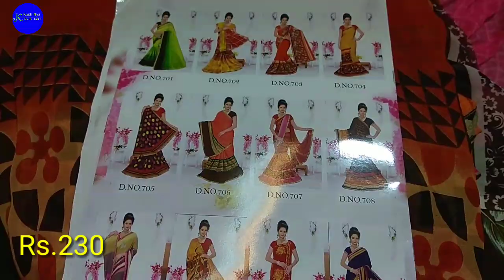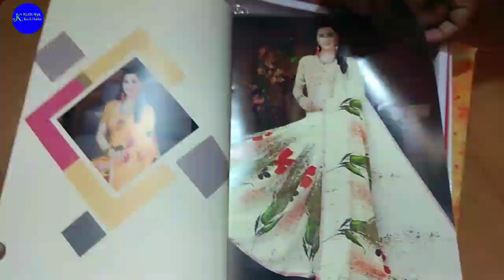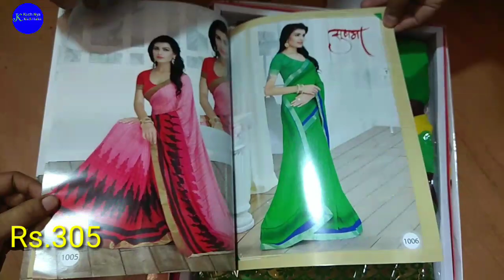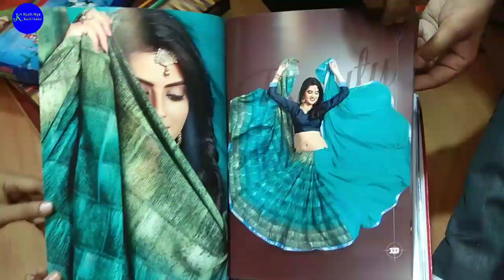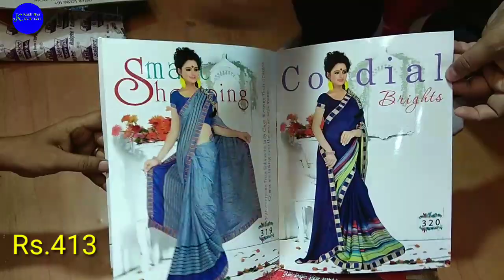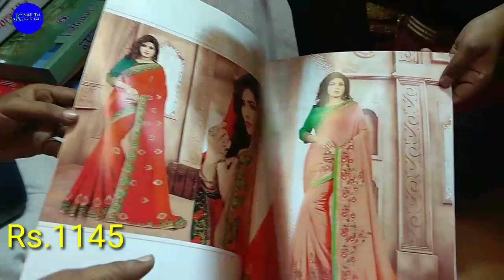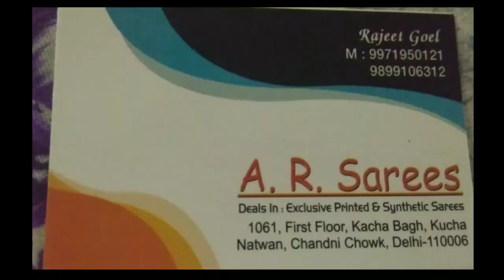Buy Fancy Saree Starting Price Rs.60 | ₹60 में साड़ी खरीदिए चांदनी चौक दिल्ली से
Hello friends in this video u will see low price saree wholesale market in Delhi. saree Starting price only rs.60.

Address - A.R. Sarees
1061, First Floor, Kacha Bagh, Kucha Natwan, Chandni Chowk Delhi 110006